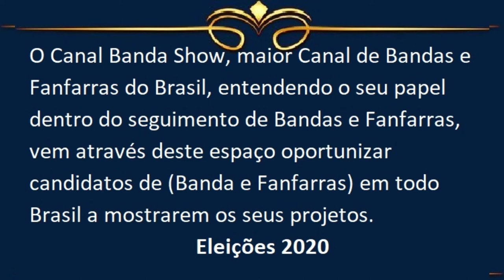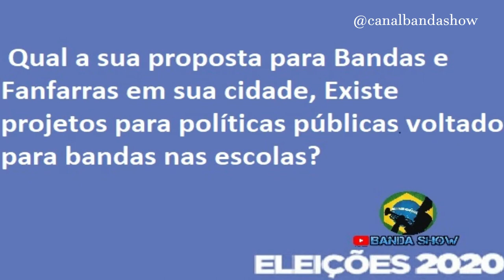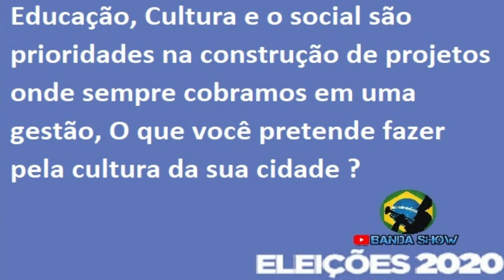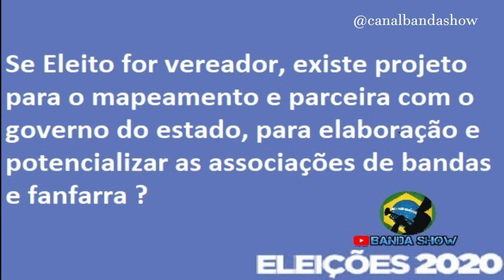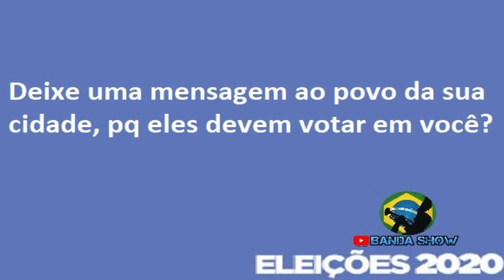ELEIÇÕES 2020 - Candidatos de Bandas e Fanfarras - Vones Domingos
Eleições 2020 - Candidato a vereador no seguimento de Bandas e Fanfarras
Eleições 2020 no Canal Banda Show,  Eleições 2020 no Canal Banda Show ,Eleições 2020 no Canal Banda Show -
Eleições municipais no Brasil 2020 - Eleições 2020 - Eleições municipais no Brasil, Eleições 2020 - Vones Domingos Candidato a vereador na Cidade de Dias D1Ávila - BA

1º Canal de Bandas e Fanfarras do Brasil no youtube o Canal Banda Show é um canal direcionado as Bandas e Fanfarras do Brasil onde Registramos á muitos anos Campeonatos, Festivais, Concursos, Desfiles, Apresentações, Workshop tudo que envolve Bandas e Fanfarras nos quatros cantos do Brasil.